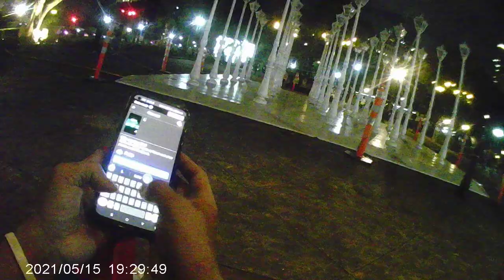lunita Park 10